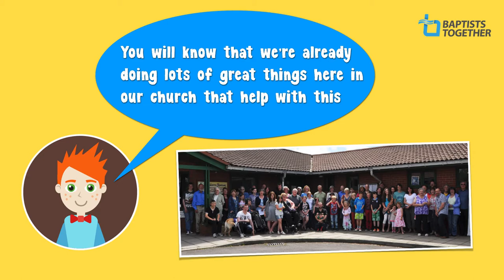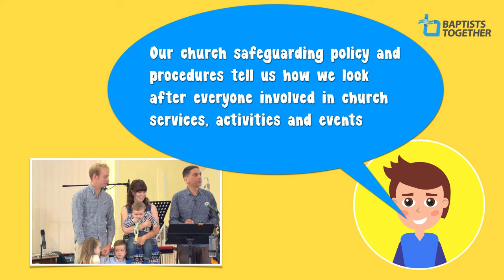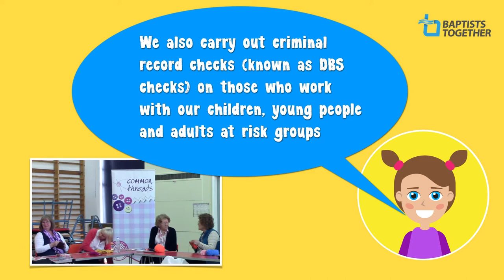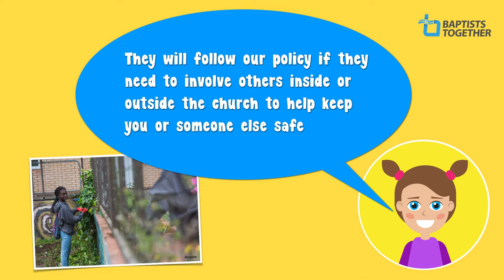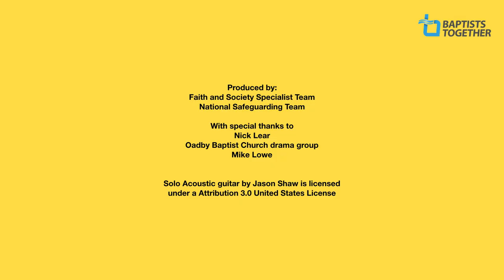Level 1 Safeguarding Church Meeting Presentation